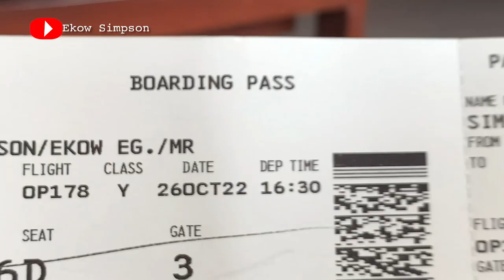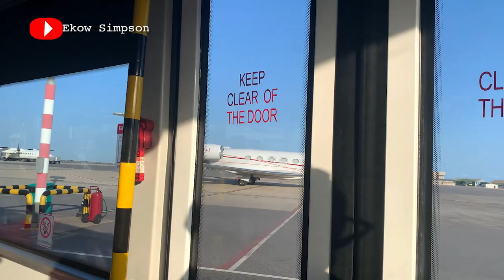Flying Accra To Tamale Experience With Passion Air Ghana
Flying Accra  to Tamale Experience With Passion Air flight. The good and positive side of using the Passion Air Flight here in Ghana.

Passion Air flies from Accra to Tamale , Kumasi , Takoradi